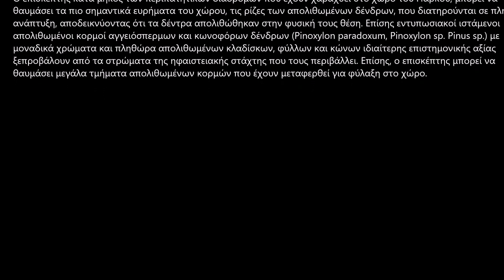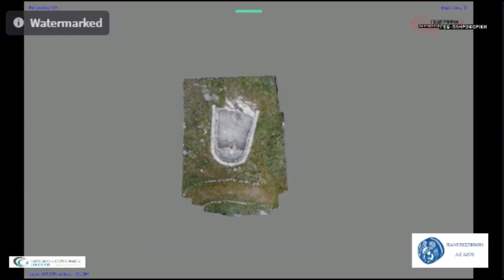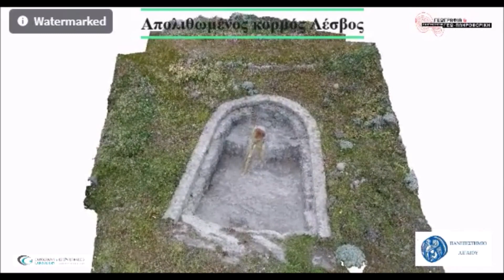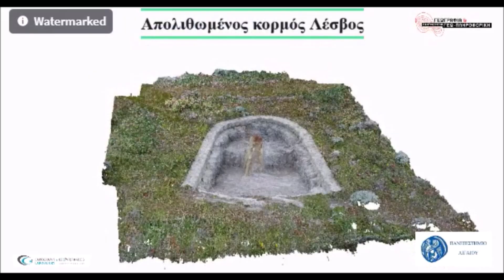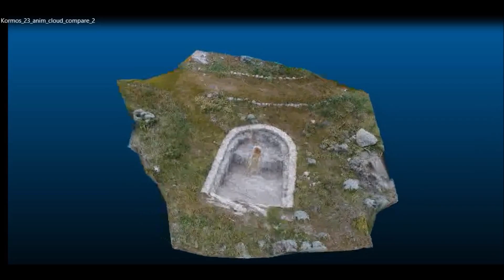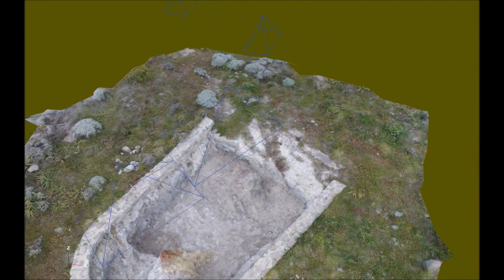Petrieft forest Lesvos